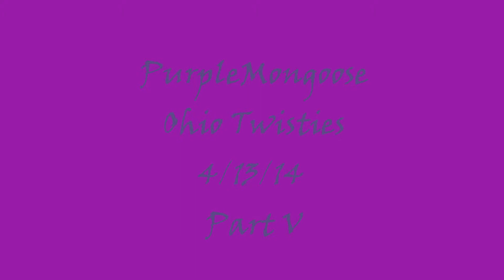Ohio Twistie Bound - Part 5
Just Rides...

Ride with Bombers MC out to Hog Heaven in New Philadelphia, OH.

Yes, I know the timestamp is wrong.